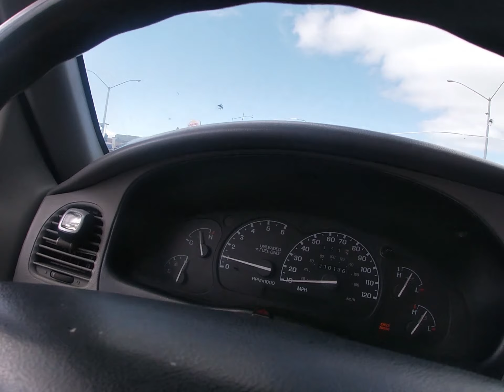Come get to know me!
My First video, and also my first time editing a video. I will get better, I promise haha